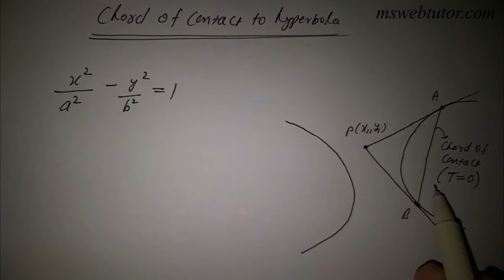Chord of Contact to Hyperbola (Hindi) | mswebtutor.com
Equation of chord of contact to hyperbola with an example - Video tutorial in Hindi.